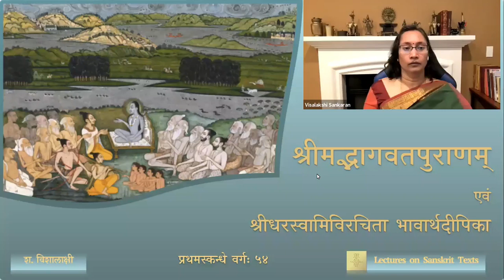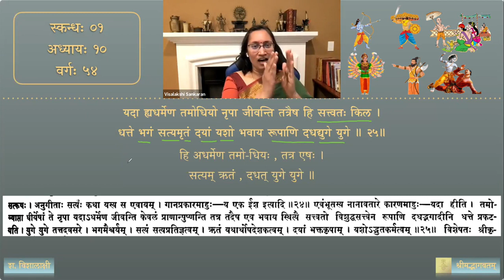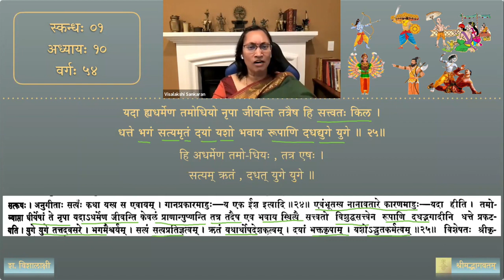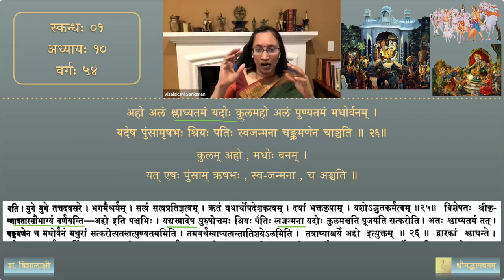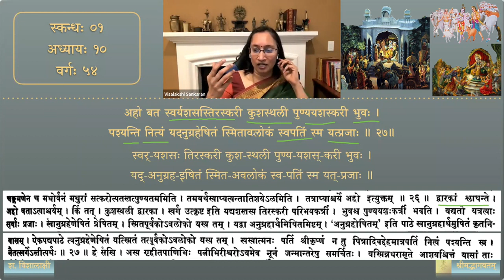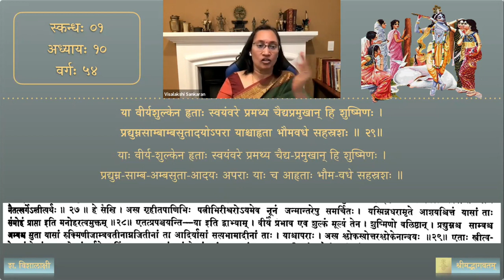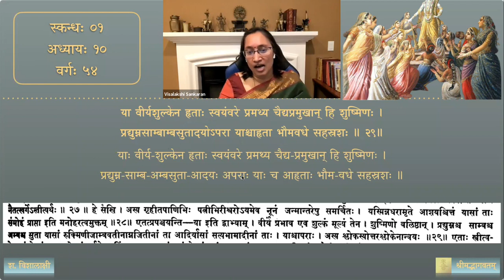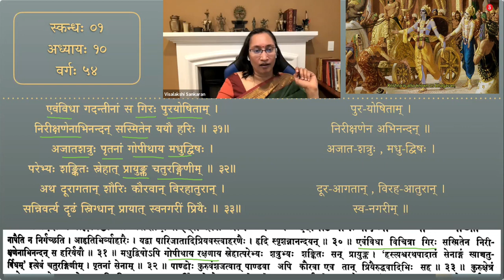श्रीमद्भागवतम् — भावार्थदीपिका — Skanda 01 — Chapter 10 — Session 54